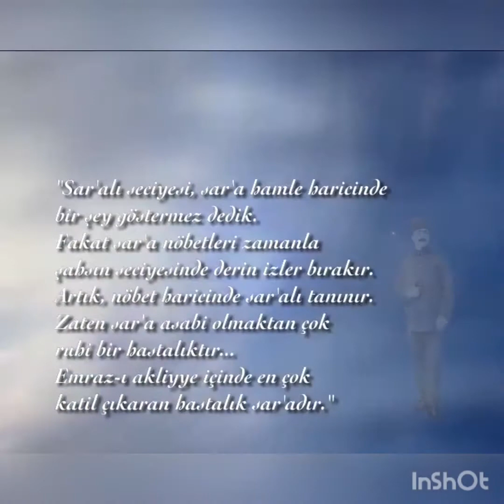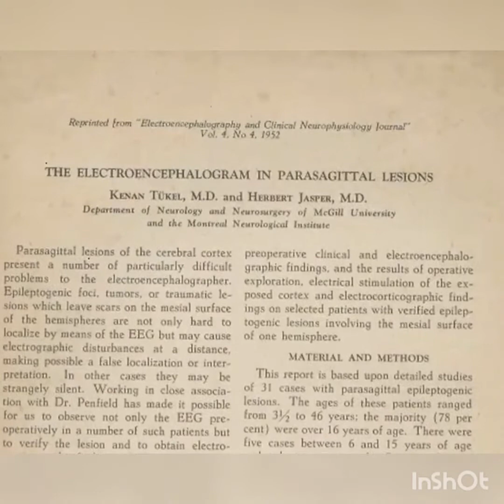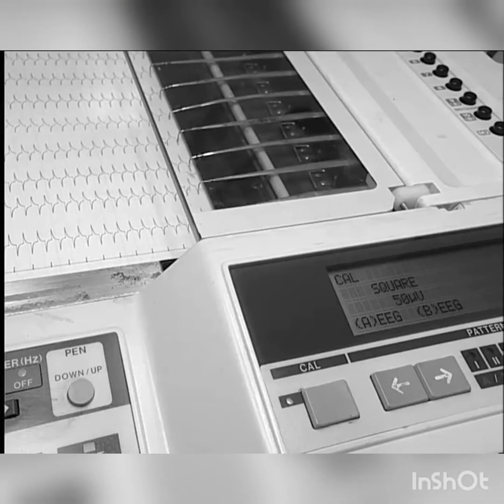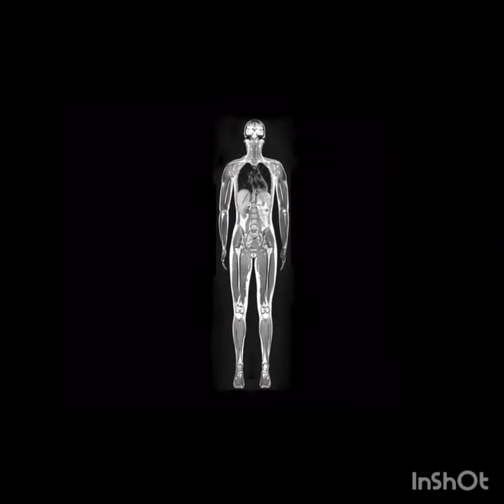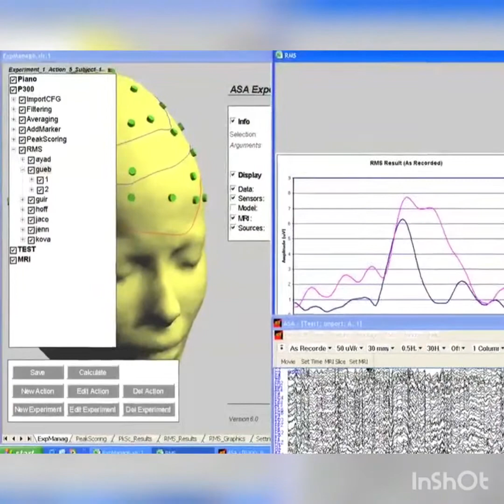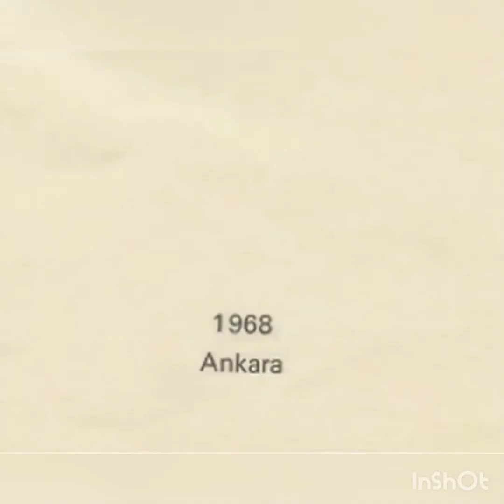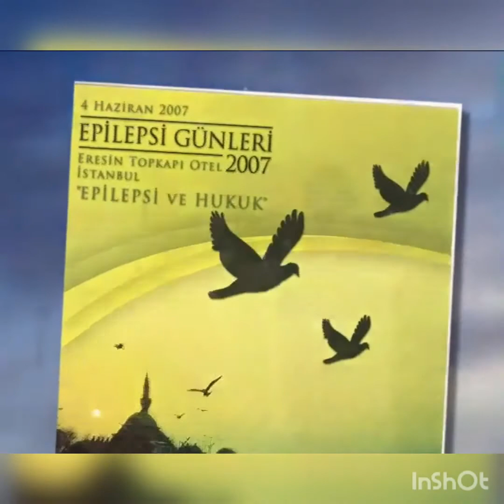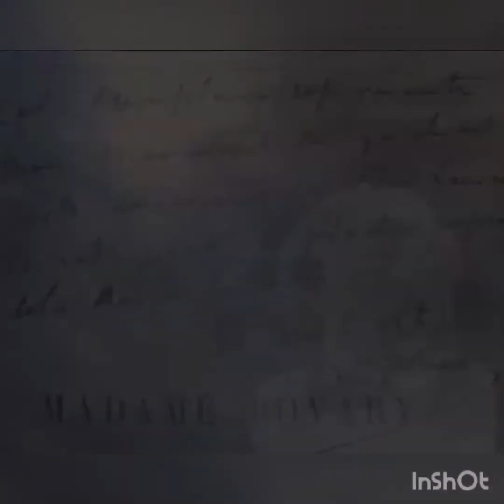Nörologlar ve Ülkemizde Epilepsi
2001 Epilepsi Hastaları Derneği, 2013 Epilepsi Hasta ve Yakınları Derneği, 2018 Epilepsi ve Yaşam Platformu, 2020 Epilepsi ve Yaşam Derneği olarak epilepsililerimize 20 yıldır hizmet vermekteyiz.

Epilepsideki gelişmeleri bir de nörologların dilinden dinleyelim...